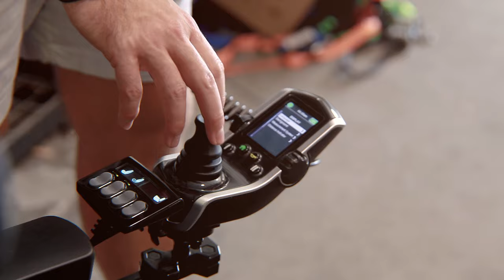Marc's Mobility - Family Owned Mobility Scooter and Power Chair Business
Marc's Mobility is a Family owned business operated by Marc, his wife Fran and their son Alex. Marc's Mobility was established in 1995, when Marc realized the need to have an affordable option on medical equipment for handicap users. The business started as a one man operation with Marc and has grown over the years. We have helped thousands of individuals become mobile again at an affordable price. Our goal here is not to just sell you any item but to sell you the item that fits best for your needs and price range. We take great pride in knowing that we can help enable our clients live the lifestyles they desire.
We offer Fast Scooters, Off Road Scooters, Extreme Scooters, Power chairs and much more!